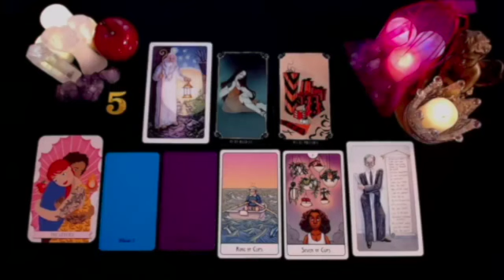CANCER 🚨AN UNEXPECTED MIRACLE HAPPENS ON MONDAY 🥰👀🙏🏼 JULY 2024 TAROT LOVE READING